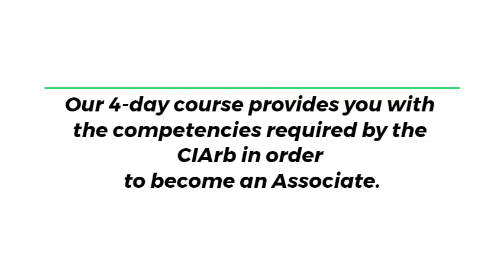Getting ACIARB Qualification Online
Become an aciArb by completing an online claims preparation course.
College of contract management can help you out.